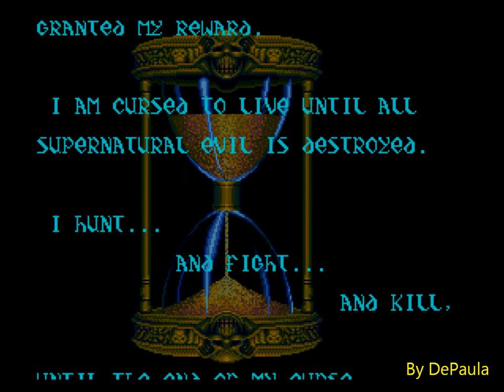Chakan - The Forever Man (Mega Drive) - Abertura [Full HD]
Abertura do jogo Chakan The Forever Man para Mega Drive